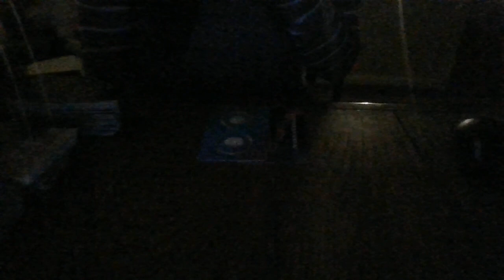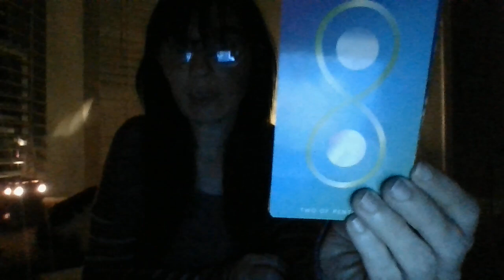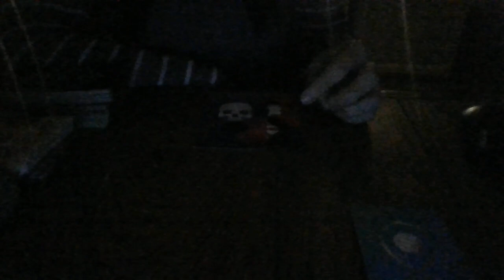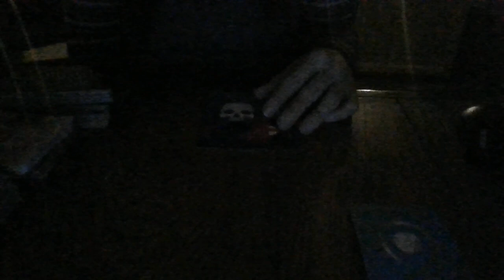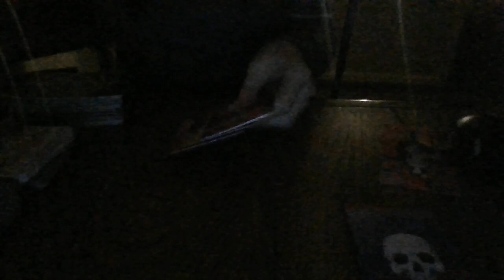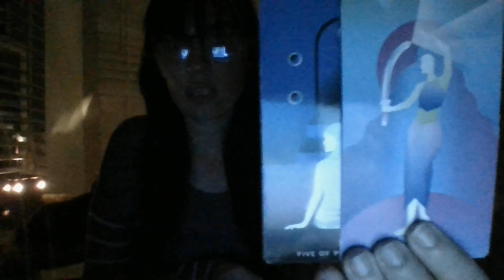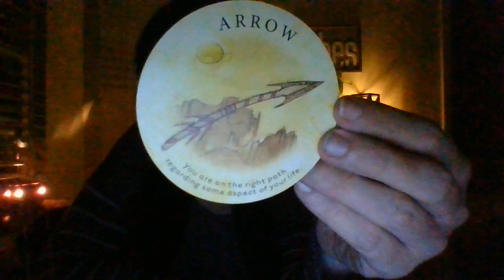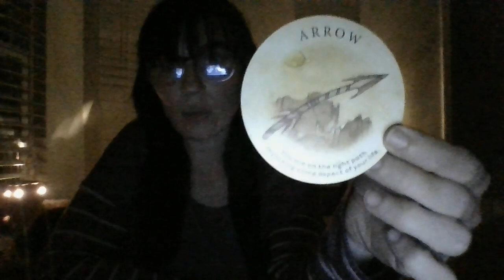ARIES- MID-NOV 21- A DIRTY LITTLE SECRET ABOUT TO BE REVEALED!